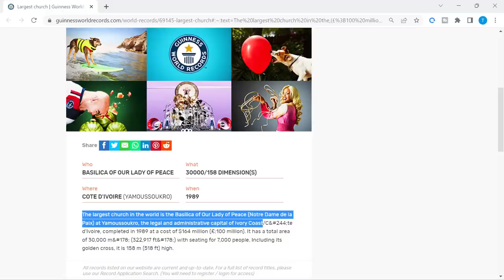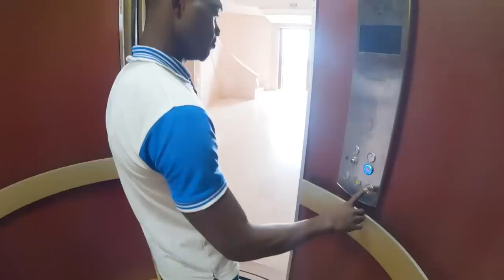Surprised to see the Largest Church in the World 😱😳 (IVORY COAST , AFRICA 🇨🇮)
I went to the Capital of Ivory Coast in Africa which was turned into a Capital from a small Village. I was Surprised to see the Largest Church in the World in the West African City Yamoussoukro.